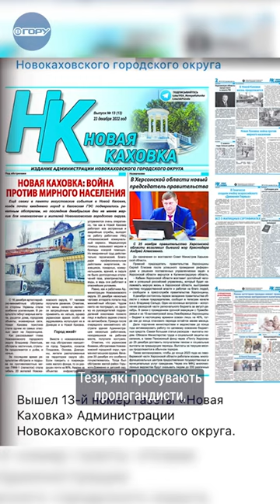Від журналістики там нічого немає. Про окупаційні медіа Херсонщини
Про те, які медіа працюють на окупованій території та хто там працює, Медіаплатформі «Вгору» розповів представник Національної ради України з питань телебачення і радіомовлення в Херсонській області Сергій Мовчан.

Дізнавайтеся більше новин про Херсон та область на сайті Медіаплатформи "Вгору"